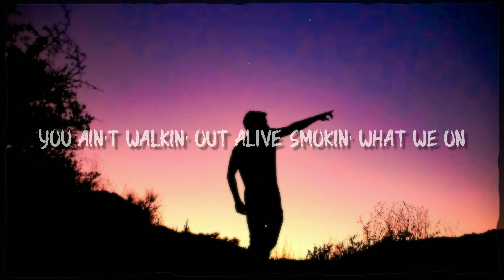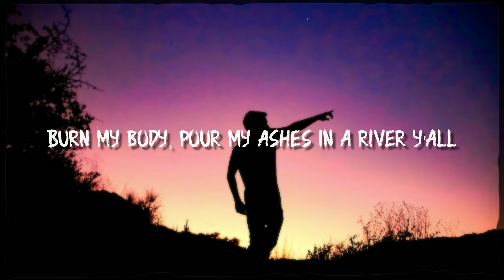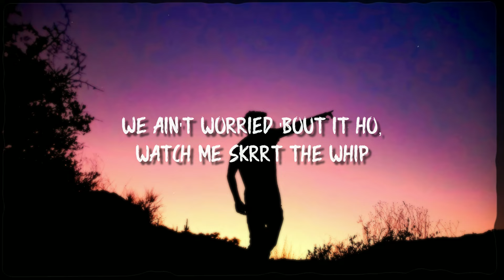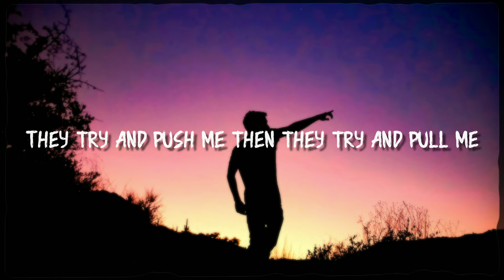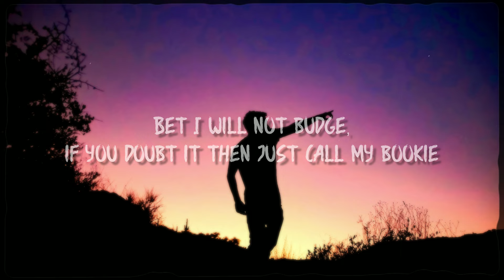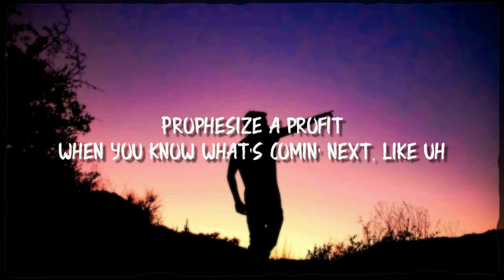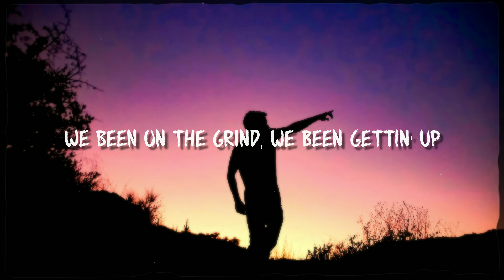Hanumankind – Big Dawgs Ft. Kalmi | Rhythmic Echo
♫♪   Hanumankind – Big Dawgs Ft. Kalmi

🎤 Lyrics:

[Intro]
Uh, yeah, uh, yeah

[Verse]
Wait a minute (Uh), get it how you live it (Uh)
Ten toes in when we standin' on business
I'm a big stepper, underground methods
Top notch hoes get the most, not the lesser (Most, not the lesser)
Straight terror, product of your errors
Pushing culture baby, got that product you can't measure (Product you can't measure)
Trend setter, the one who gets hеr wetter
Swerving whilе I'm bumping Project Pat, yeah
Yeah, rollin' through the city with the big dawgs
Fuck the laws, lawyer with me, we ain't gotta call
Celly on silent but the product end up hella loud
That's how you make the money pile for everyone involved
But if you don't deserve a cut then we gon' cut them off (Cut them off)
My barber got me looking proper every single time
Fresh fade getting faded on that top grade
You ain't walkin' out alive smoking what we on
And you know I gotta pour it for the ones who gone (Gone)
RIP it's in your memory we carry on
When I die they will not bury me, now what I want
Burn my body, pour my ashes in a river y'all
That's how we knowing that the flow about to carry on
See immortality's a fallacy, I prove 'em wrong
The Sourthern family gon' carry me to way beyond
Anything you've ever known, anything you've done
They ask me, "How you be like this? (What?) How you live like this? (What? what? what?)"
Why you woried 'bout it ho? Get up off my dick (Get up off my dick)
Get up out the way (Get up out the way), what you think this is? (What you think this is?)
We ain't worried 'bout it ho, watch me skrrt the whip
They ask me, "How you get like this? (What? what?) How you live like this? (What? what?)"
We ain't worried 'bout it ho, watch me skrrt the whip, yeah
Yeah, swerving, moving to the money like it's urgent
Hands on guy so I'm in it like a surgeon (Like a surgeon)
Uh, the skin colour like the bourbon
A worldwide sign that we face close curtains (Close curtains)
Out here yo, nothing's ever certain
Only thing that's promised is that promises are broken (Promises are broken)
Yeah, so we finding ways to cope then
Only thing I'm breaking is her back with the motions (Whoo)
Yeah, baby girl bring out the goodies
Snuck it in inside her hoodie, now we turnin' up to boogie (Yeah)
In school I used to fight the bullies, now I'm fighting with the law
Guess some things don't leave you fully (Yessir)
They try and push me then they try and pull me
Bet I will not budge, if you doubt it then just call my bookie
And my bookie taking bet
Prophesize a profit when you know what's coming next like ooh

[Part II]

[Verse]
Guess some things don't leave you fully
Prophesize a profit when you know what's coming next like uh
Money on my mind, we gon' run it up
See what you can find, baby push your luck
We been on the grind, we been gettin' up
We ain't got the time for you fucking bums